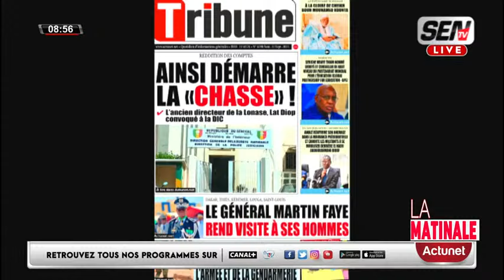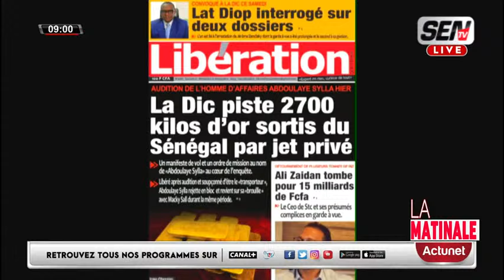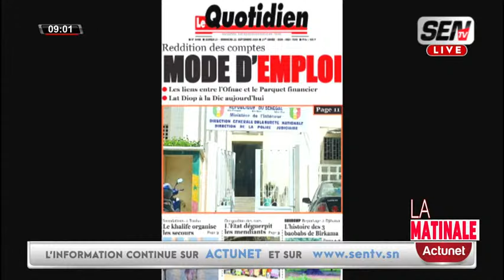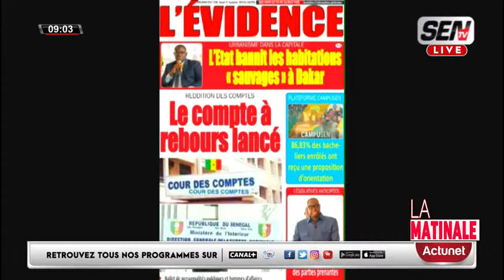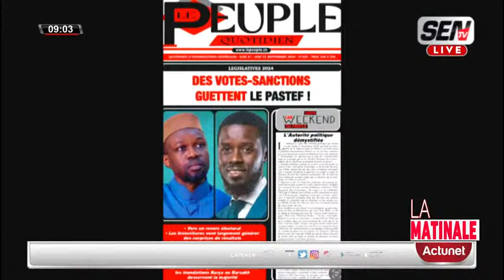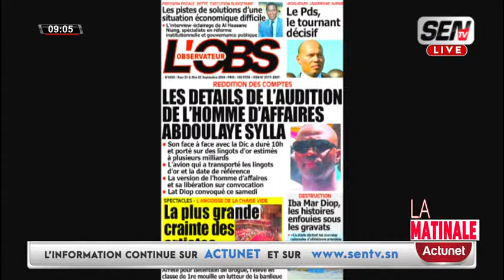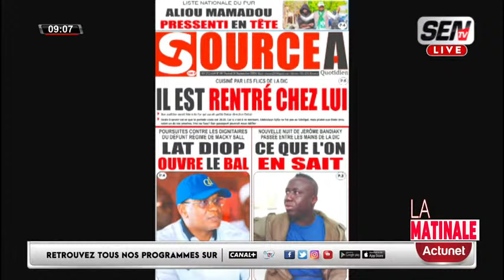Revue des titres français du samedi 21 septembre 2024 avec Fabrice Nguema